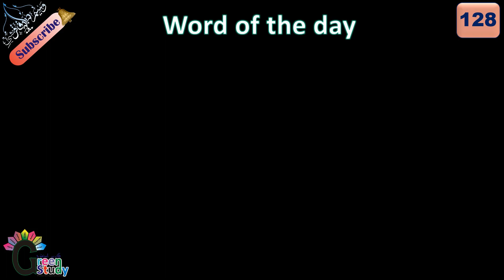Slack | Word of the day 128 | English Words Of The Day | Word Meaning In Urdu